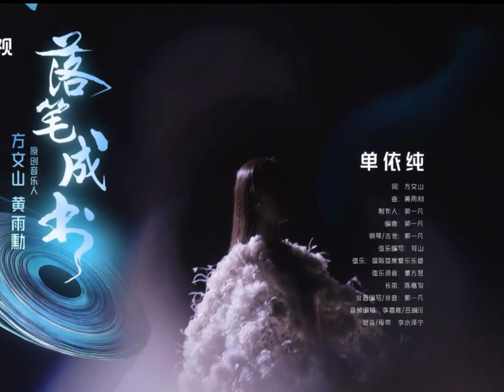天才歌手单依纯，刘惜君和创作诗人方文山 合作国风新歌《落笔成书》 cc 字幕，谁的演绎更引人共鸣？